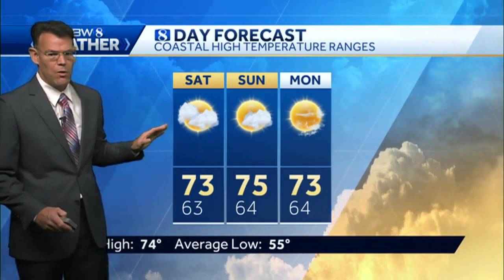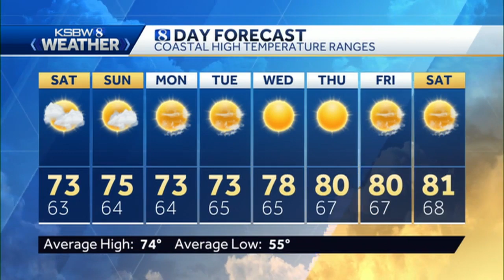Mild Temperatures for Now, Mid-Week Warm Up Ahead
KSBW Meteorologist Jonathan Bass has your KSBW Weather.